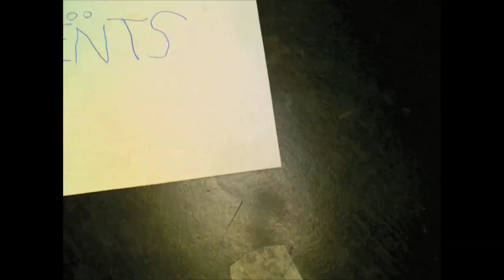2011 SSG Animation with Claymation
Animation with Claymation
Camper Projects from 2011

Ever wondered what made Wallace and Grommet, Chicken Run and Pingu such special movies? They were all made of clay! The characters were molded, moved, stretched and characterized by people who love story telling. In this camp, you will learn the basics of animating by using storytelling as a starting point. We will design a scene and characters, and animate them using the latest technology in stop- motion capture. Finally, we will film, edit, title and add music to your movie, then put it on DVD! This camp includes two or three daily periods of recreation.